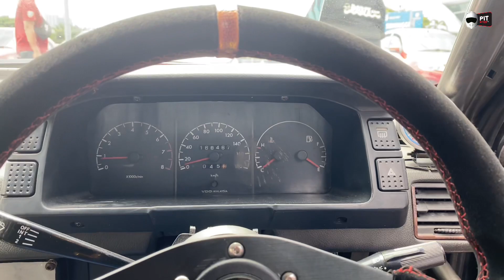Team Owner Dah Buat Keputusan, Aku Kena Drive Kereta Ni | Kisah Aku Dan Saga Cup S3E4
Selamat Datang ke Pitstop TV!!! Halooo Geng.
Channel ini khas untuk peminat Motorsport, Saya seorang Vlogger Motorsport Malaysia yang membuat video tentang kenderaan yang terlibat dalam sukan lumba seperti Circuit, Track, Drag, Gymkhana, Rally, Autocross, Drift. Channel ini juga menceritakan perjalanan kisah hidup saya mengejar impian menjadi seorang Pelumba Kereta. Pembikinan sebuah kereta Proton Saga lama yang di ubahsuai menjadi kereta lumba. Antara event yang saya terlibat secara langsung untuk saya buat liputan adalah Malaysia Championship Series (MCS), Malaysia Speed Festival (MSF), MSF Solo Master, Tri Nation Rally dan beberapa grassroot event seperti Suci Muci dan Epic Motorsport.

Welcome to Pitstop TV !!! Halooo Geng .
This channel is specially for fans of Motorsport, I am a Vlogger Motorsport Malaysia who made videos about vehicles involved in racing sports such as Circuit, Track, Drag, Gymkhana, Rally, Autocross, Drift. The channel also tells the story of my life story to pursue the dream of becoming a Car Racer. The fabrication of an old Proton Saga car was upgrade into a racing car. Among the events that I've been involved directly with me are the Malaysia Championship Series (MCS), Malaysia Speed ​​Festival (MSF), MSF Solo Master, Tri Nation Rally and some grassroot events such as Suci Muci and Epic Motorsport.

Pitstop TVへようこそ。 Halooo Geng .
このチャンネルは特にMotorsportのファンのために、私はサーキット、トラック、ドラッグ、ジムカーナ、ラリー、オートクロス、ドリフトのようなレーシングスポーツに関わる車についてのビデオを作ったVlogger Motorsport Malaysiaです。チャンネルはまた私の人生の物語の物語にカーレーサーになるという夢を追求するように伝えます。古いProton Saga車の製作は、レーシングカーに改装されました。私が直接関わってきたイベントには、マレーシアチャンピオンシップシリーズ（MCS）、マレーシアスピードフェスティバル（MSF）、MSFソロマスター、トライネーションラリー、そしてホーリームッチやエピックモータースポーツなどの草の根イベントがあります。

Pitstop TV, ピットストップテレビ, Pitstop电视, பிட்ஸ்டாப் டிவி, Питстоп тв, Vlogger มอเตอร์สปอร์ตมาเลเซีย, Vlogger Motorsport Малайзия, வோல்கர் மோட்டார் மலேசியா, Vlogger رياضة السيارات ماليزيا,

sepang الدائرة, sepang电路, Sepang-Schaltung, เซปังวงจร,

Sledujte a nezapomeňte si objednat a stejně jako moje videa. v budoucnu bude následovat více videí.